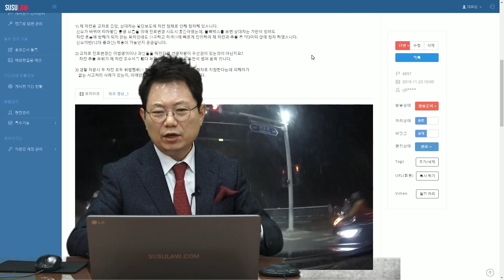3356회. 둘 다 꼬리물기로 들어왔다가 빨간불로 바뀐 후 서둘러 교차로 빠져나가려던 중의 사고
(뒤차는 50:50 주장, 블박차는 뒤차가 더 잘못이라 주장, 투표, b4897,  A.M,블랙박스, 블박영상, 교통사고 영상, traffic accident, car accident, dash cam, black box)